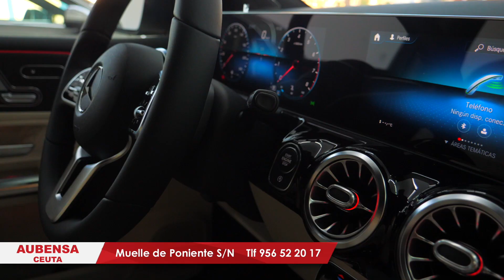Día 56: los pescaderos, esperanzados con el inicio de la Fase 1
FaroTV habla con pescaderos y clientes para conocer cómo ha evolucionado la afluencia durante el confinamiento y cómo reciben la noticia de la Fase 1 después del duro golpe asestado por el bloqueo de Marruecos.

Redacción y locución: Chío M. Rocafort